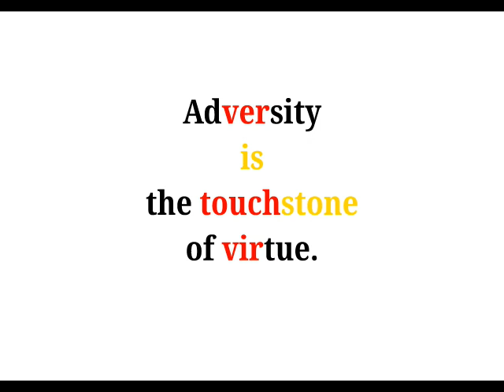Cool Phrases - Adversity is the touchstone of virtue.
英会話にまぜたい 3 音程のきめゼリフ　地獄の格言編